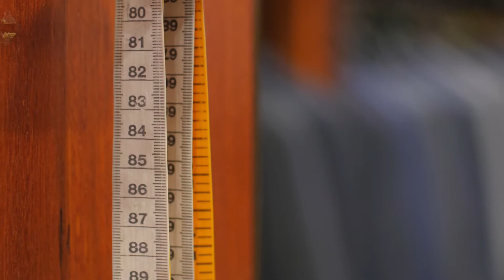Camberwell Shopping - Cavalier Menswear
Cavalier Menswear is a premium menswear store located in the Camberwell shopping precinct. Cavalier offers a full range of luxury suits and casual wear for all occasions.

With more than 400 stores offering a mix of fashion, health, hair and beauty, cafes and restaurants; the Camberwell shopping precinct has something for everyone.